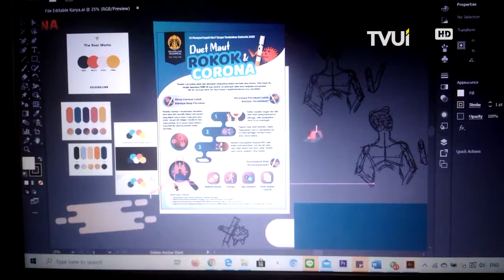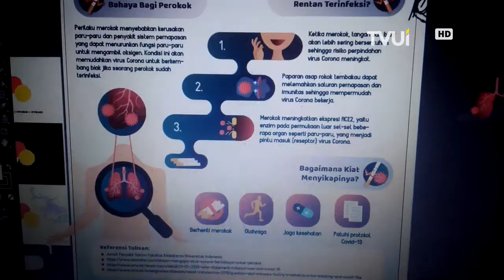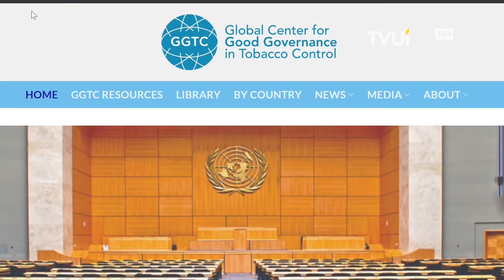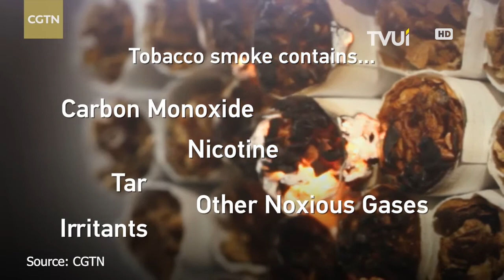Prestasi Mahasiswa UI di Hari Tanpa Tembakau Sedunia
Dalam memperingati Hari Tanpa Tembakau Sedunia tentu ada beberapa cara. Salah satunya dengan mengikuti perlombaan bertemakan tembakau seperti yang dilakukan mahasiswa-mahasiswa ini.